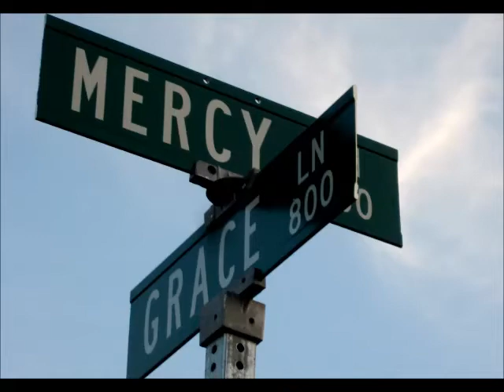Alma Redemptoris Mater - SATB - Giovanni Pierluigi da Palestrina - St.Bartholomew's Schola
From the 9 January 2015 Compline.  We were missing all of the Bass section and some others had to fill in.  There results are still quite nice.  Discovered the Lo-cut on the AKG mics and got rid of the natural rumble of the room and air conditioning.  We breath Palestrina.  He is so wonderful.  It is a blessing to still be singing him.

Peace,

SG.

Recorded Live by Bill Gould at St. Bartholomew's Episcopal Church on 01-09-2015.  Recorded with two AKG414 mics powered by a Zoom H4n digital recorder.  Rendered in Windows Movie Maker.  Wav file edited with Audacity.

Performed by the St. Bartholomew's Schola. St. Bartholomew's Episcopal Church, Atlanta GA for Compline.

The Schola 2014 is directed by Shannon Gallier
Sopranos - Sarah Ward, Dr Chrissy Spencer, Carter Rutland and Leah Parris
Altos - Adrin Akins, Shannon Orr, Kathy Koporec and Austin Clark
Tenors - Dan Beck, Shannon Gallier and Bill Gould
Basses - John Whitt, Cason Duke and Bill Brand.

On this recording the singers were:
Sopranos - Dr Chrissy Spencer*, Leah Parris and Carter Rutland
Altos - Kathy Koporec, Shannon Orr, Adrin Akins and Sarah Ward
Tenors - Bill Gould, Dan Beck
Basses - Shannon Gallier and Austin Clark

*Singer with vocal group Uncommon Practice.

The service of Compline is performed every 2nd and 4th Sunday at 8pm September through May.

St. Bartholomew's Episcopal Church
1790 LaVista Road Atlanta GA